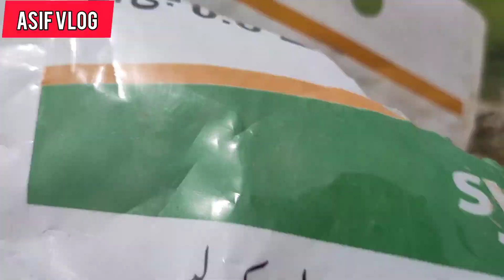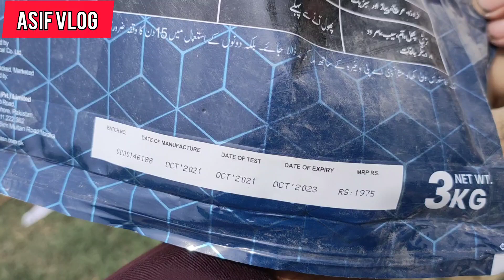Patta lapet sundi ka mukammal khatma